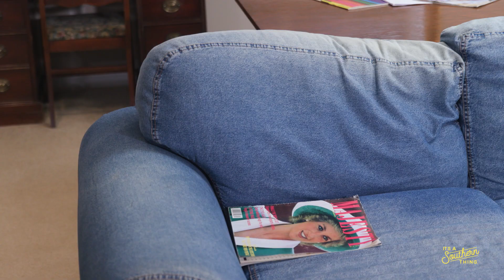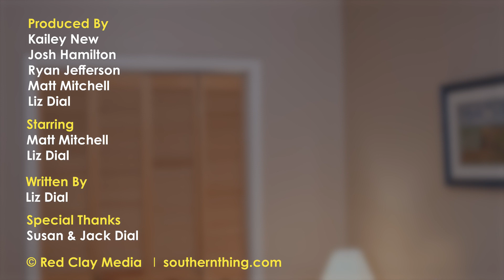Even Southern Bugs Hate the Heat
It's just too muggy for the buggies.